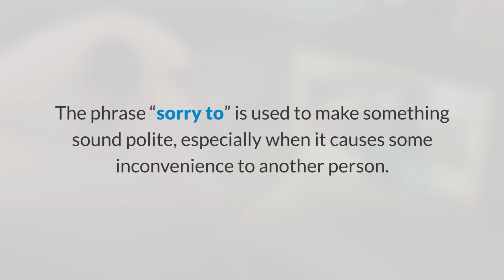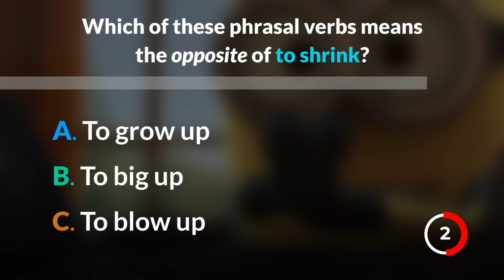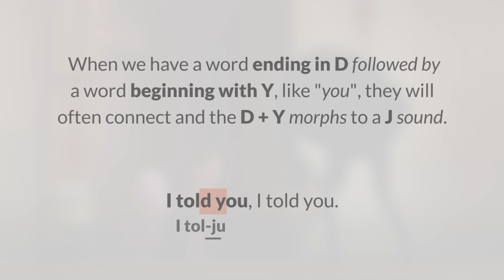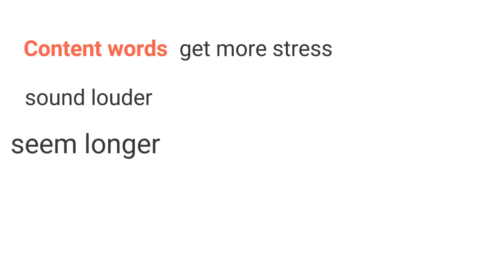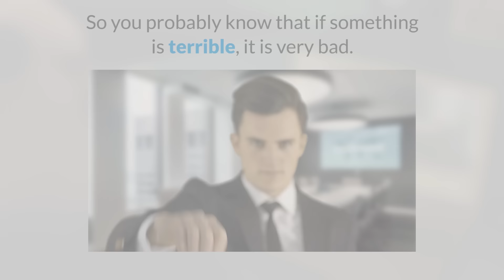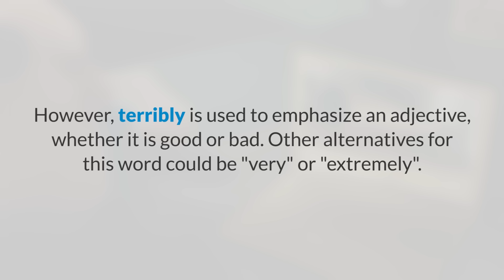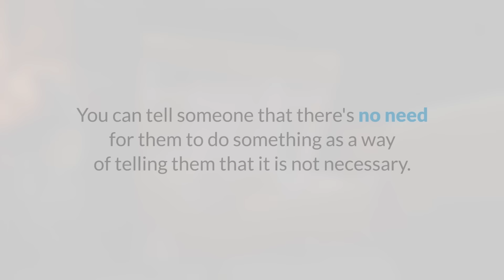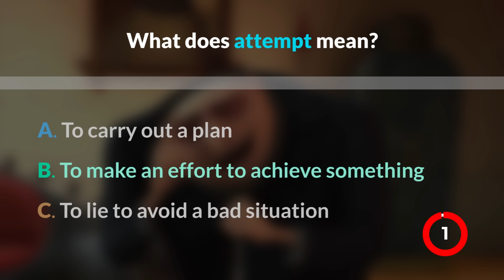Learn English with Movies | Despicable Me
This clip is great to learn some polite vocabulary and collocations you will find useful if you ever have to give a presentation in English. In this learn English with movies lesson, we are learning with the 2010 animated classic: Despicable Me!

Do You Want to Understand Real Native English? Try Our Free Masterclass